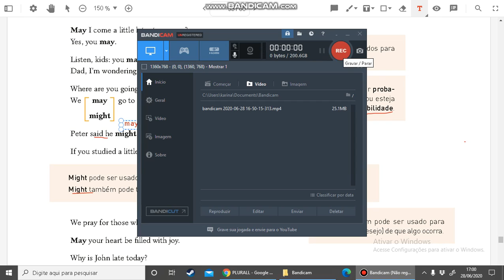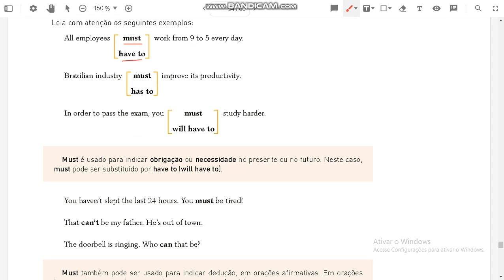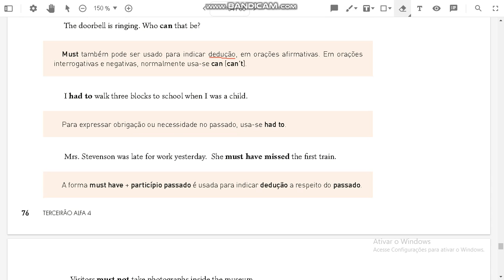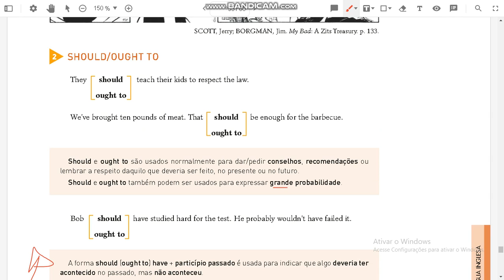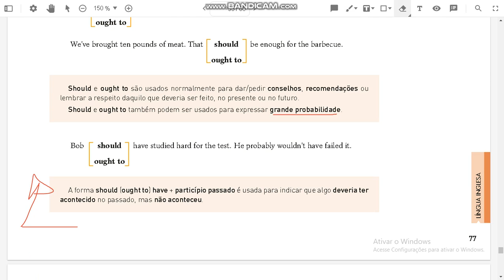Aula de inglês 3º ano EM. Jun 29. 2ª parte.